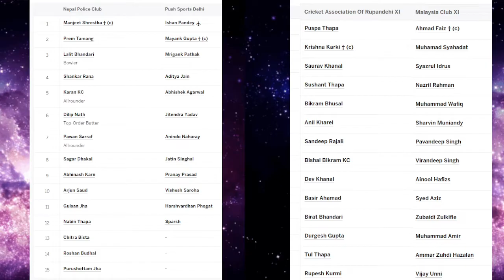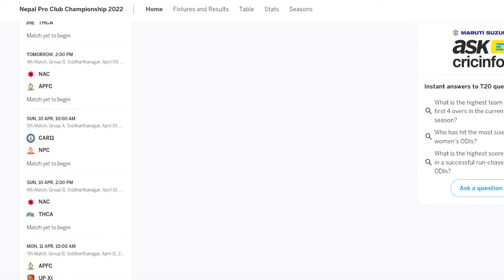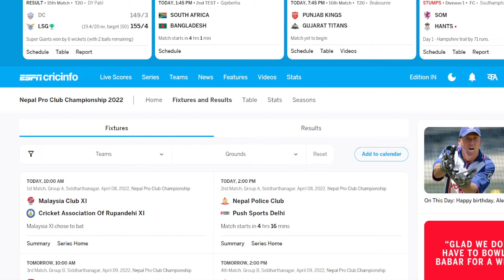Nepal Pro Club Championship Cricket Preview, Teams, Squads, Broadcast info, tribute to ShaneWarne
Official ISP Partner of 977Nepal
175/175 Mbps

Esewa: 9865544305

Video Content
Nepal Pro Club Championship Cricket T20 Cricket Match Preview, Teams news, Squads, Broadcast info, For the tribute to king of spin Shane Warne who passed on March 4, 2022.

Teams from Nepal, Malaysia, Bangladesh, and India will feature in this tournament.

Date and Time:
10 AM and 2 PM (Round Robin and Semifinals)
Final on 16th April
Participants: 8
Format: T20s
Broadcast: AP1 HD Television

Teams:
Cricket Association of Rupendehi
Malaysia Club XI
Uttar Pradesh Club XI
Talent Hunt Cricket Academy
Push Sports Delhi
Nepal Police Club
Nepal Army Club
Armed Police Force Club